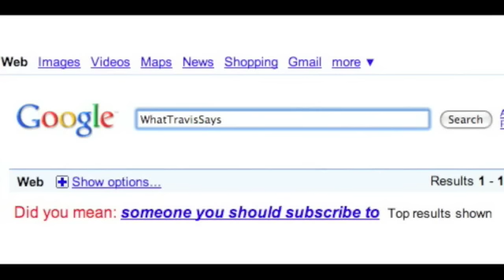Obama Signs the Health Care Reform Bill SIMPLIFIED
What the Health Care Reform Bill means for America.

Questions:
What do you think about the health care bill? For it, against it, do you at least think it's a step in the right direction?
Also, where do you get the majority of your news?

Stalk meh!